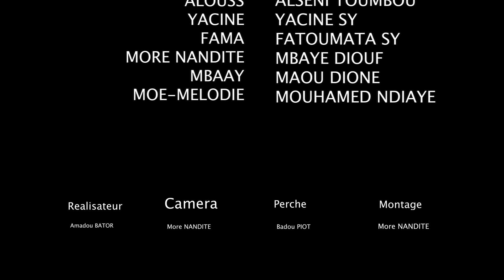COACH YORO EPISODE 20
👀🔴Bienvenue sur YORO SOW TV ( Votre Chaîne de divertissement  )
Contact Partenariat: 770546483